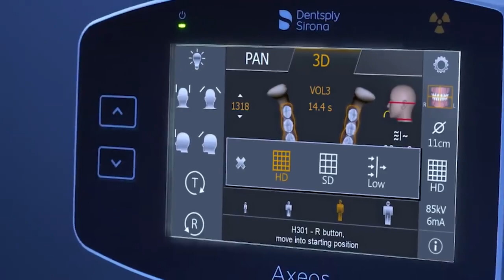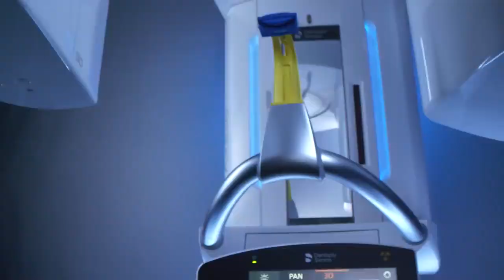Best Dental Diagnostic System Dentsply Sirona - Axeos 2D/3D imaging